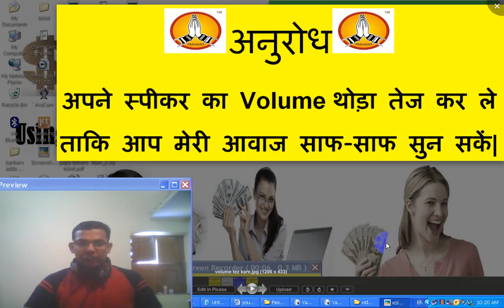Pesa marketing pvt ltd me multiple account create nahi karna hai-tutorial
नमस्कार दोस्तों इस वीडियो में मैंने बताया है कि पैसा मार्केटिंग प्राइवेट लिमिटेड कंपनी में मल्टीपल अकाउंट लगाना बिल्कुल मना है| पैसा मार्केटिंग प्राइवेट लिमिटेड कंपनी के द्वारा बताया गया है कि जो भी मेंबर मल्टीपल अकाउंट बनाएंगे उनका सभी अकाउंट ब्लॉक कर दिया जाएगा|

वीडियो टॉपिक्स:-

पैसा मार्केटिंग प्राइवेट लिमिटेड कंपनी में मल्टीपल अकाउंट ना बनाएं
पैसा मार्केटिंग प्राइवेट लिमिटेड कंपनी में मल्टीपल अकाउंट बनाने वाले का अकाउंट परमानेंटली ब्लॉक
कोई भी मेंबर पैसा मार्केटिंग प्राइवेट लिमिटेड कंपनी में मल्टीपल अकाउंट नहीं बनाएगा
मल्टीपल अकाउंट बनाने वाले मेंबर के अकाउंट होंगे परमानेंटली ब्लॉक पैसा मार्केटिंग प्राइवेट लिमिटेड